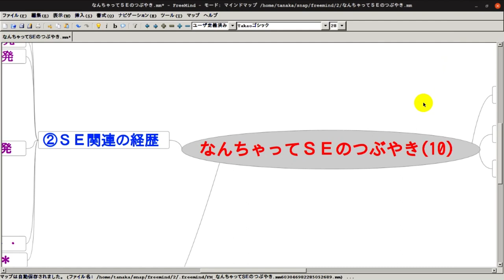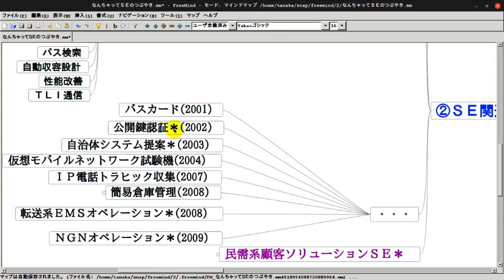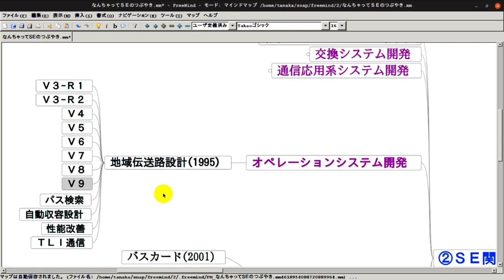なんちゃって SE のつぶやき (10)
今回は私の経歴の中でおそらく一番充実していた頃の話になります。まあ、経歴として大雑把にしか話していませんが、いずれその中身について詳しく話す機会があるかもしれません（笑）